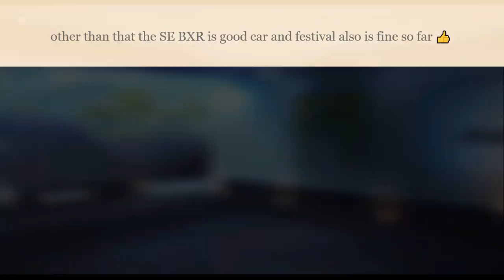Asphalt 8: NEW festival has arrived👍 BXR Bailey Blade GT1 Special Edition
The new year of the OX festival has started, BXR BLADE GT1 first look.